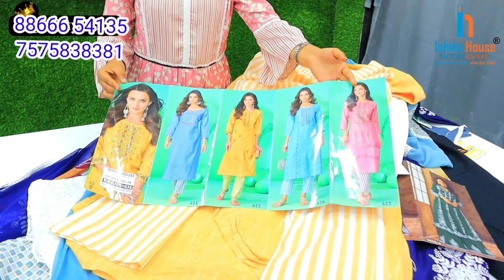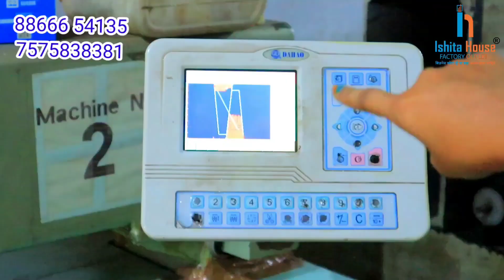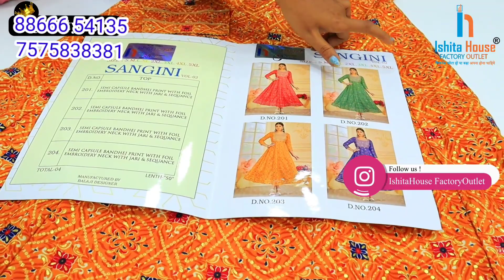Wholesale Kurtis at Very Low Price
🏆 बिजनेस छोटा हो या बड़ा अपना होना चाहिए !🏆

Thanks.